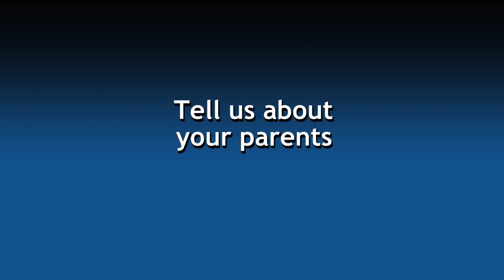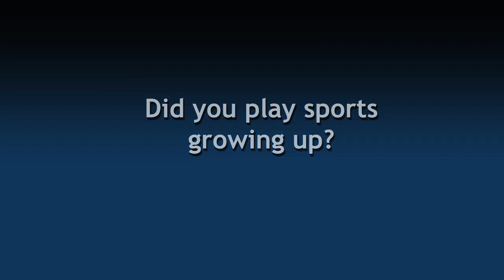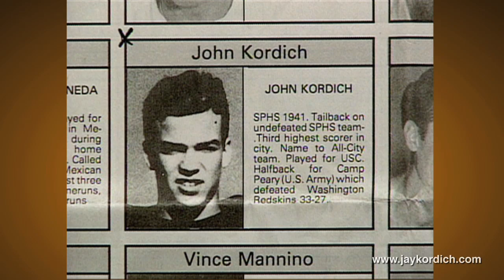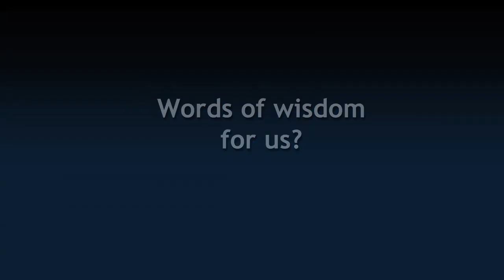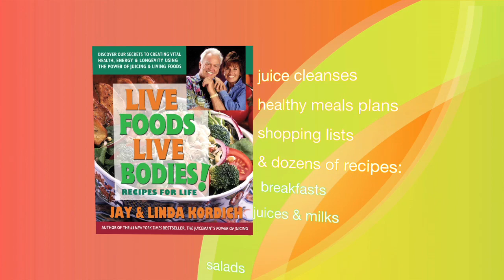Interview with Jay Kordich - Part One Growing Up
Recently we sat down with Jay Kordich for a multi-hour video interview covering a wide variety of topics. The information flowing from him was so extensive that we have decided to post the interview in five parts over so many weeks. Today we post Part One - Growing Up. Jay gives us a snapshot of his early life and talks about his parents and his interest in sports. It's the start of a fascinating historical journey over the next four installments showing how Jay Kordich came to be know as  "The Father of Juicing".

Jay's mission is to teach, inspire and motivate each of us to consume fresh juices and raise awareness of the link between diet and health. Juicing is an easy way to introduce the proven health benefits of fresh fruits and vegetables into anyone's diet.